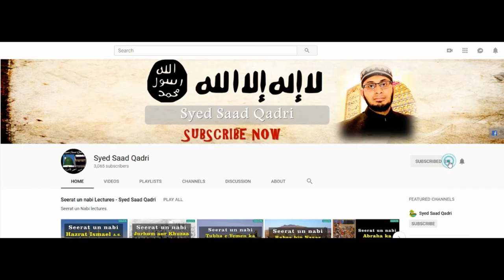Seerat e Uthman RA | Fath e Makkah | Part 9